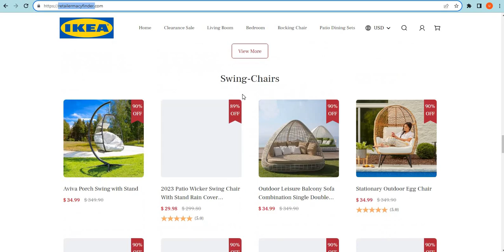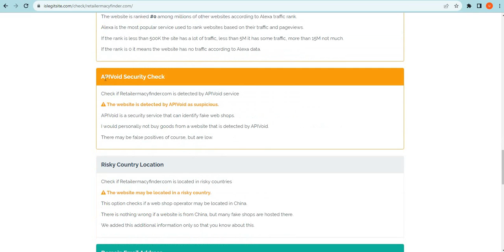Is Retailermacyfinder.com safe for online shopping? Retailermacyfinder Detailed Review!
Retailermacyfinder.com is an online e-commerce shopping website selling different types of products. So, we are here to guide you, on how to check the authenticity of any genuine website

1. Firstly you should check the domain age of any website if the domain is older it is more reliable.

2. Pay attention to whether the website is safe or not with HTTPS connection.

3. Whois a website where you can check more details of the website.

4. Customer support services are also important, check whether the number and contact address are given or not.

5. Genuine websites provide COD, and PayPal as the payment method, and PayPal gives you a refund option after a rising request.

6. Scam advisor is a popular website that gives trust scores to most websites, you can also check there.

7. Product return policy is also an important point, check available or not.